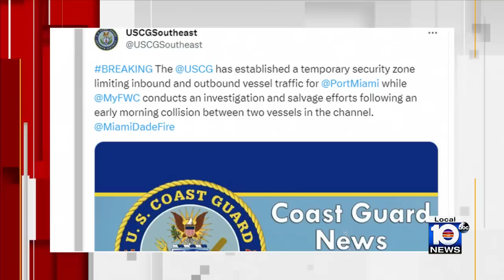Man dies in overnight boat collision with Fisher Island Ferry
A man has died following a boat crash involving a Fisher Island Ferry early Sunday morning.